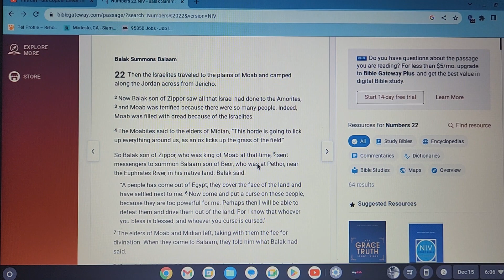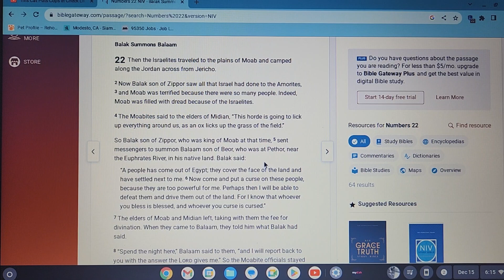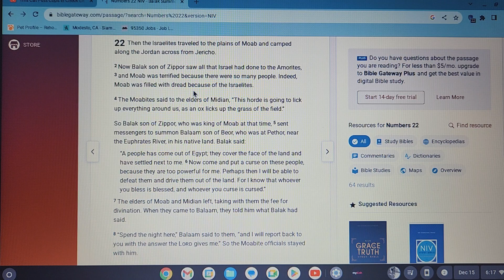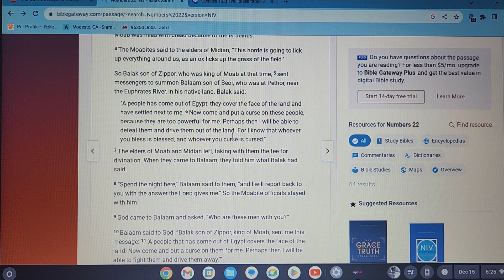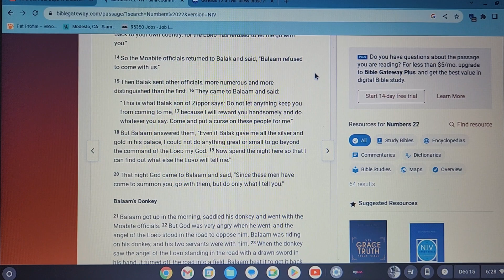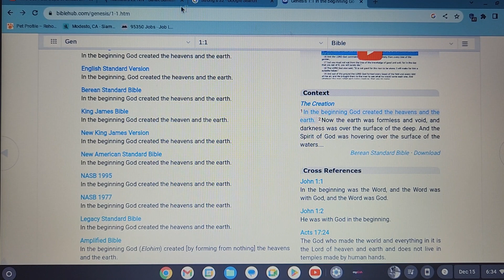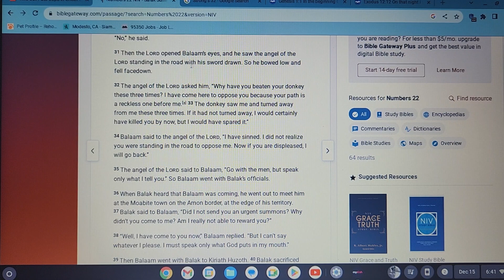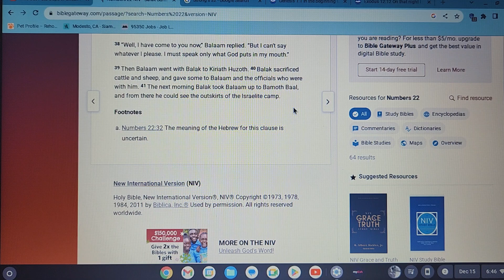NUMBERS 22: BALAAM SPEAKS WITH HIS DONKEY. REALLY! CAN'T HAPPEN! DONKEYS DON'T TALK! THAT'S STUPID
A LOT OF MY PERSONAL VIEWS OF WHAT IS REALLY BEING SAID IN THIS CHAPTER.